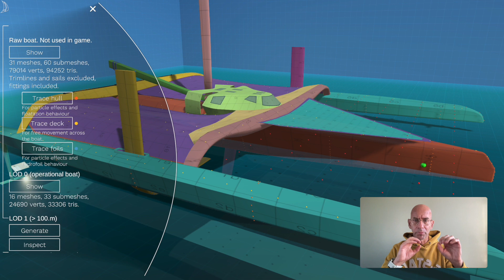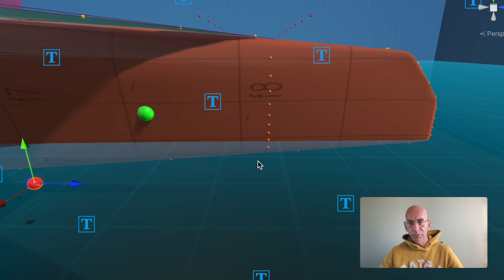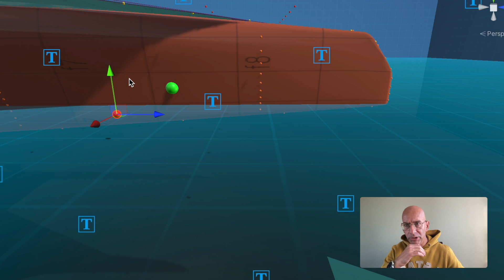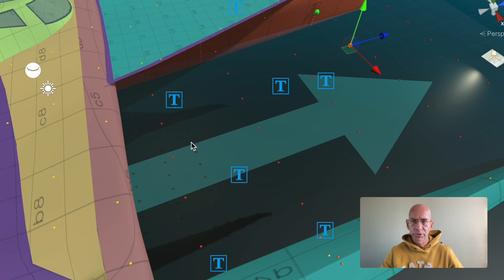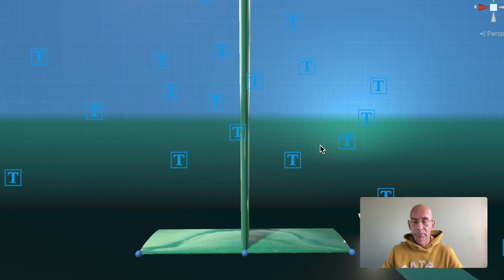Developing Sailaway III 15, Hull shape tracing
Sailing around the world in real time, real weather, real scale.